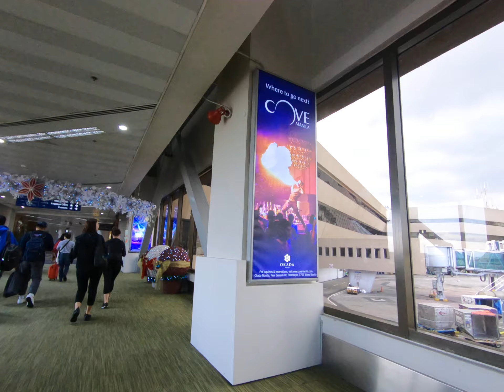Arriving at Ninoy Aquino Airport from UK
Me and David  arriving at Ninoy International Airport after almost 23 hours journey including our 7 hours stop over at  Abu Dhabi Airport .